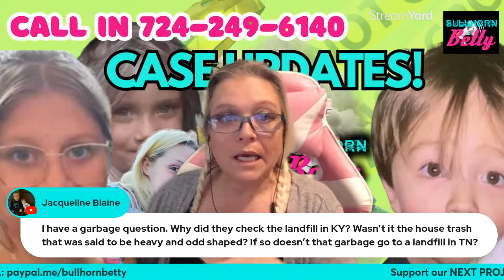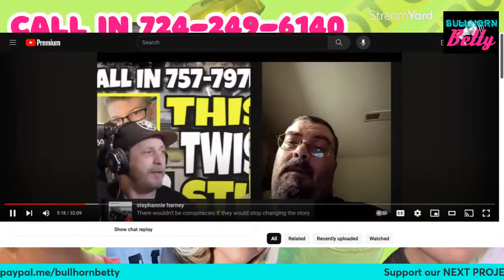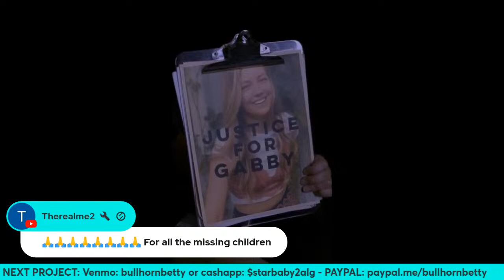Sebastian Rogers - Where is my Son? Seth Rogers on a Quest.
Sebastian Rogers has been missing for a significate amount of time.

Sebastian Rogers